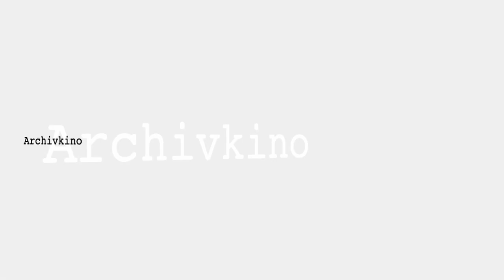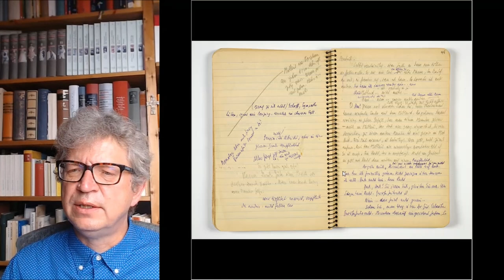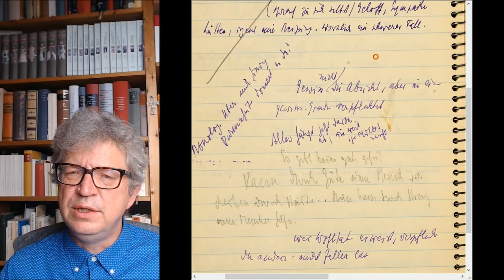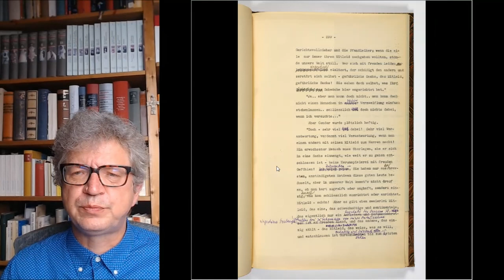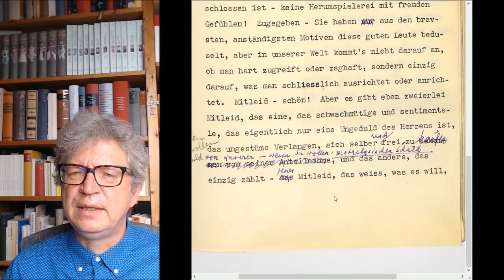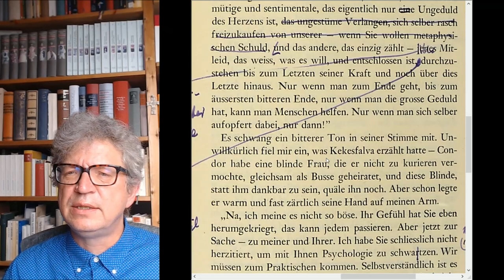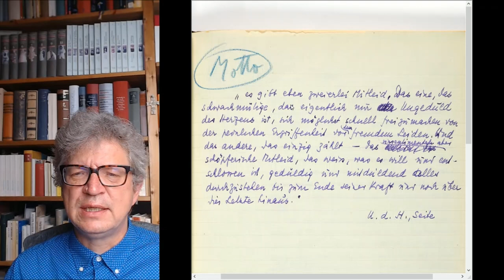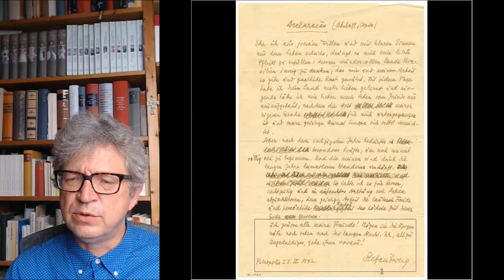ARCHIVKINO / Korrigiertes Mitleid. Stefan Zweigs 'Ungeduld des Herzens', von Ulrich von Bülow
Mitarbeiter*innen des Deutschen Literaturarchivs Marbach geben in der Reihe "Archivkino" Einblicke in ihre Arbeitsbereiche, die von ihnen betreuten Nachlässe und ihre Forschungsthemen.

Der passionierte Handschriftensammler Stefan Zweig erforschte zeitlebens anhand der eigenen Autographensammlung wie literarische Kreativität funktioniert. Die Manuskripte seines Romans „Ungeduld des Herzens“ sind in allen Fassungen von den ersten Notizen bis zu den letzten Druckfahnen vollständig im DLA erhalten und erlauben einen außergewöhnlichen Einblick in die Textentstehung.

Ulrich von Bülow leitet die Abteilung Archiv im Deutschen Literaturarchiv.

Diese und viele weitere Marbacher Archivgeschichten kann man nachlesen in: Ulrich von Bülow, Papierarbeiter. Autoren und ihre Archive. Göttingen: Wallstein Verlag 2018.

Film und Schnitt: Ulrich von Bülow & Martin Kuhn.

Die gezeigten Dokumente sind urheberrechtlich geschützt. Bitte wenden Sie sich bei Bedarf an das Deutsche Literaturarchiv Marbach.